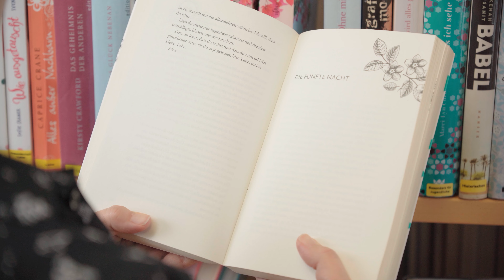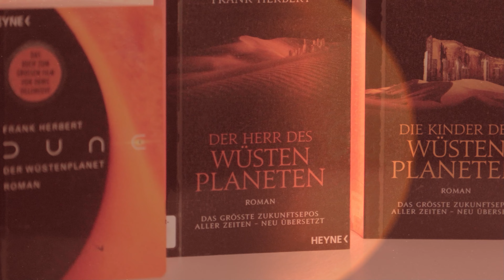Neue Bücher in der Saalfelder Bibliothek - Der Sci-Fi Klassiker "Dune"!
Im Video-Podcast - Neuheiten der Woche - dreht sich heute alles um einen Klassiker der SiFi-Literatur. Dune – Der Wüstenplanet von Frank Herbert, vorgestellt von der Stadt -und Kreisbibliothek Saalfeld/Saale.